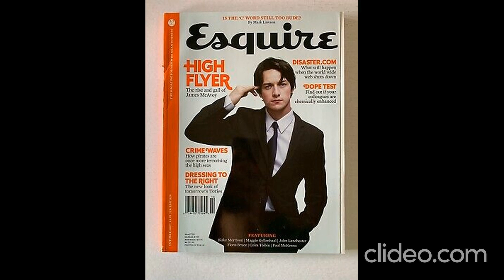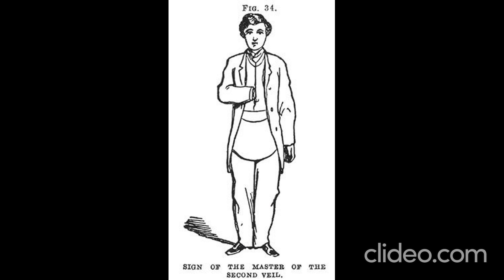James McAvoy (Scottish actor)